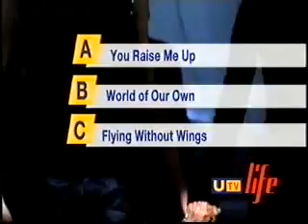Back Home Documentary part1